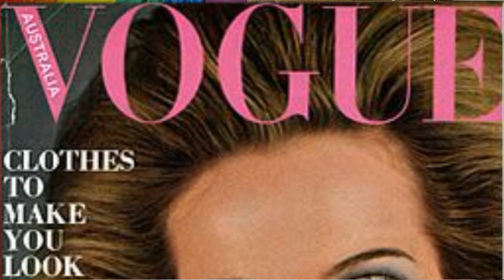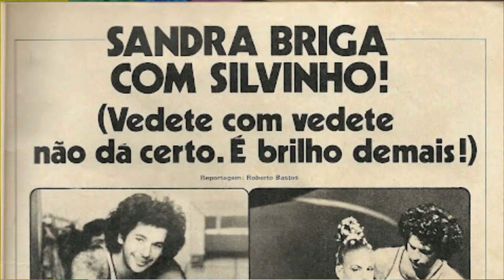SILVINHO: O CABELEIREIRO QUE VIROU ESTRELA LGBTQIAMAMOS S3 E14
O homenageado de hoje fez a cabeça de muitas estrelas e tamanho o sucesso, acabou se tornando uma.
Me sigam no Instagram @mar_ketito